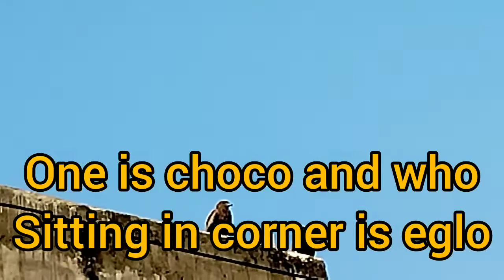A Naughty Cat Stealing Dress 👗😁/chorni billi